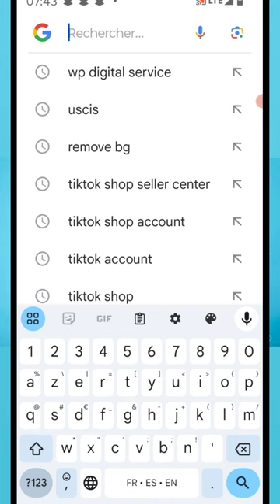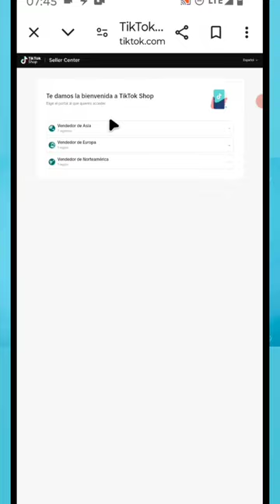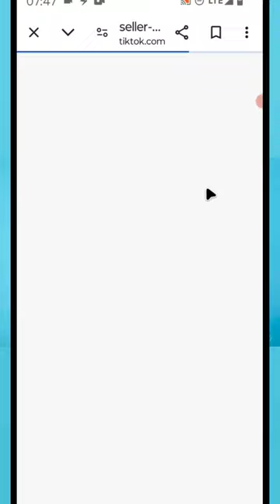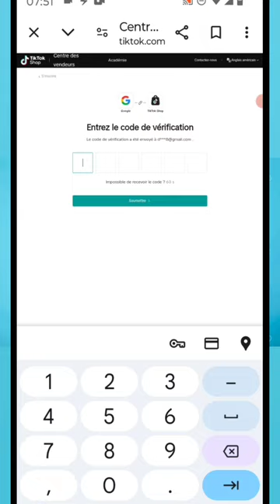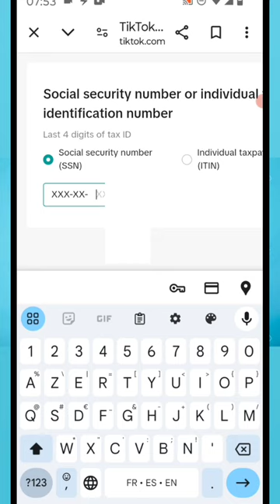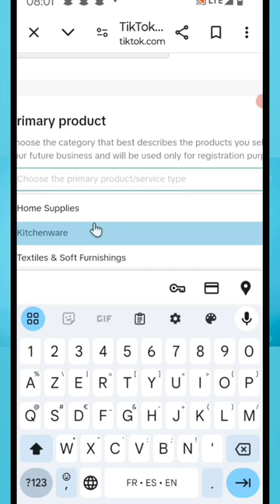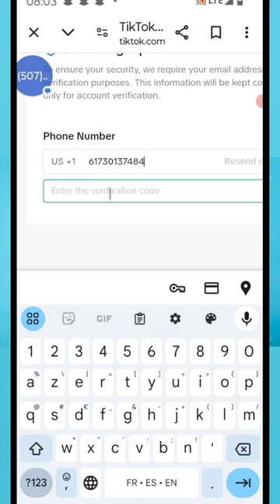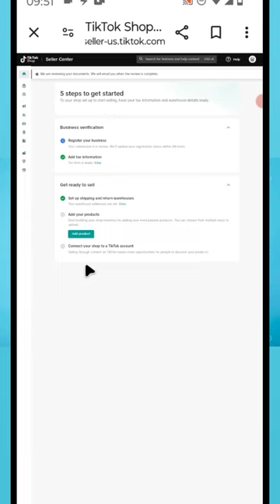✅ Comment Crée un Tiktok shop pour gagner de l'argent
dans cette vidéo on apprend que tu expliques Comment crée un Tiktok shop pour gagner de l'argent  , dans cette vidéo et vous et moi qui avons aimé la vidéo laissez un commentaire et partagez et dites-nous ce que vous pensez de cette vidéo et vous et moi qui venons de rencontré la chaîne Abonnez-vous et activez la cloche pour ne pas rater les prochaines vidéos et ne pas nous oublieret n'oubliez pas nous venons d'activer une boutique sur la chaîne visitez nous merci .

Vidéo app
Vidéo Facebook
Vidéo youtube
Vidéo tiktok
Vidéo Instagram
Vidéo internet